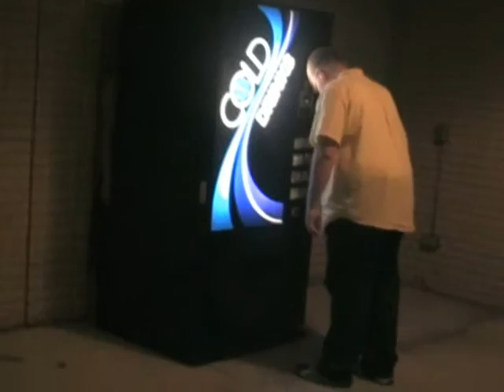Campion Ninja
Campion Academy Ninjas